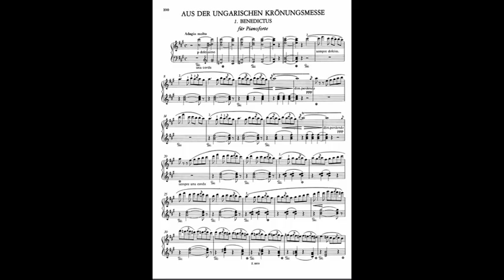F.リスト：ハンガリー戴冠式のためのミサ曲：ベネディクトス/ ピアノ・ソロ (S501)